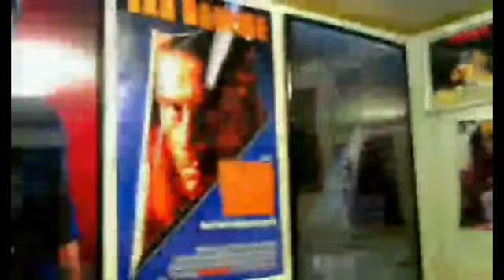Vivarium (2019) Movie Review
This is a Paid Requested Review for Marv B.

Vivarium is a 2019 science fiction horror film directed by Lorcan Finnegan, from a story by Finnegan and Garret Shanley. An international co-production between Ireland, Denmark, and Belgium, the film stars Imogen Poots and Jesse Eisenberg.